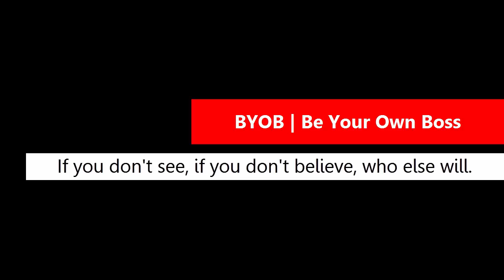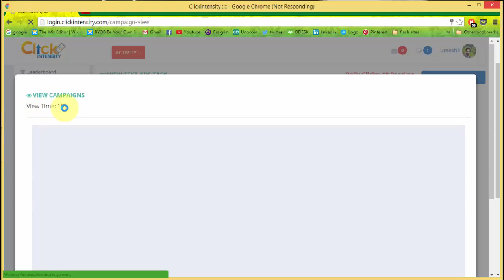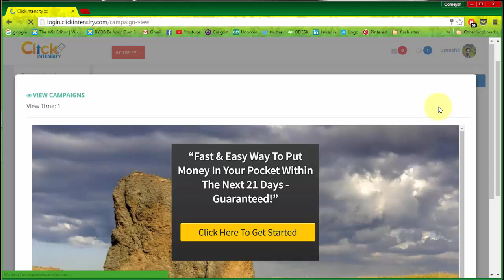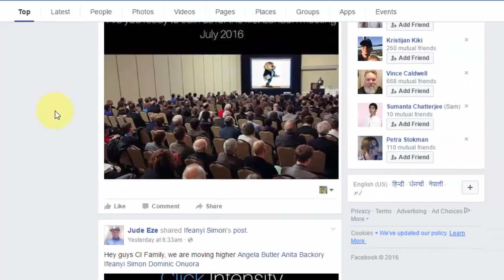Click Intensity- How to Surf 10 ads in click Intensity. (Daily Task To Do)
Click Intensity has an unwavering commitment to innovative ideas that shape the advertising landscape. Not just Web, we have deployed technologies into Social Media, Mobile and Smart Watches also. Click Intensity envisions itself in the top 5 Ad networks in the next 24 Months.

Click Intensity is the leading site representation company, Offering site-specific, channel-wide and run-of-network placements, we deliver results through expert advice and intelligent technology. Our Network is serving 2 billion monthly impressions and reaching over 17 million users worldwide per month. We partner with top quality web publishers to provide advertisers with targeted ad placements.

Click Intensity has been serving global clients to publish their campaigns across a global network of trusted publishers. A US Enterprise registered under the Jurisdiction of Delaware state with an experience of Six Years in Online advertising domain.

Click Intensity- How to Surf 10 ads in click Intensity.
(Daily Task To Do)

Click Intensity is the leading site representation company, Offering site-specific, channel-wide and run-of-network placements, we deliver results through expert advice and intelligent technology.

What is Click Intensity and how to make money online with it?

Click Intensity has been put into the “Revshare” category by us. However, it is more than a simple RevShare. It contains many more features than the other RevShare sites do. Click Intensity offers you such earning and advertising opportunities as follows:

Sharing social media posts.
Watching videos.
Simple online tasks.
Clicking ads daily.
The site itself generates income from these features. Therefore, it is safer than other Ponzi-Schemes, masking under the name of “RevShare”.

With so many innovative features for the RevShare industry, we believe that Click Intensity is a very good pick. It is one of the best ways to make money online nowadays.

Besides, we really like that the administration of Click Intensity has hired a woman named Tara Mish as their “Head of Communications” – and she makes videos about Click Intensity, updating the members in their Facebook Group. Also, the CEO of the company is pretty active on Facebook. Their training part is very helpful, too: they teach their users how to bring more qualitative referrals into Click Intensity.

As you can see, Click Intensity has many unique features that other RevShare sites don’t have. That is why we have chosen to write a review about it and present this money-making opportunity to you.

Status: Paying
Payza, Bank Wire, AdvCash, Perfect Money, Payeer
Category: Mid-Risk, Revshare
Referral Commission: 7 Level Deep MLM Structure – 10% on 1st Level Referrals